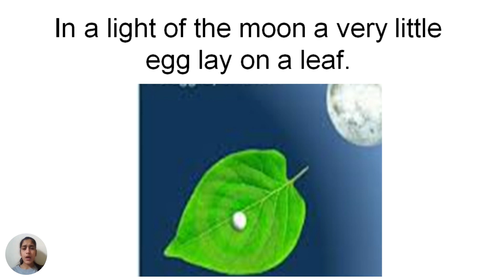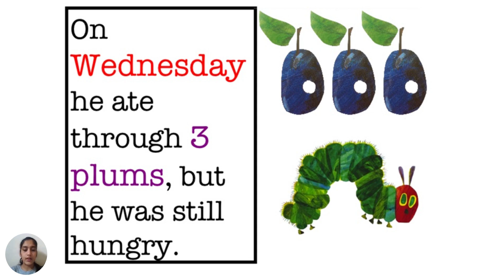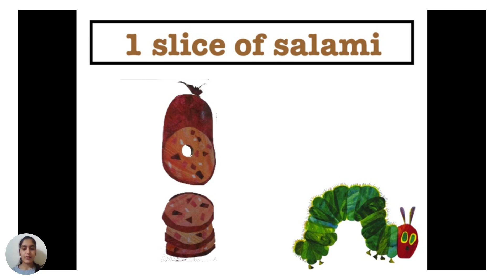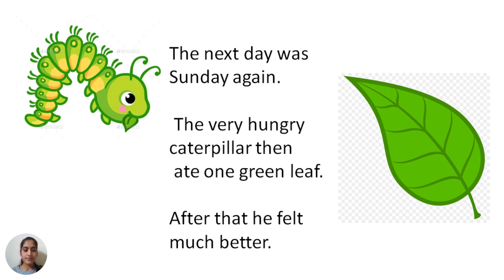The Very Hungry Caterpillar | Eric Carle Story | Children Books | Types of Food |storytimewithSneha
Hey Guys,

Today's Story is very interesting and I know you will love it.

As you know, the story name is "The Very Hungry Caterpillar".

This story is one of the most illustrative and informative books for children between the ages group of 2 to 5 years. The book is basically the story of a caterpillar dissecting the pangs and toils of its life.

In this story, we learn that, once you have grown up you will turn into a beautiful butterfly, and within the scripture the thought of growing up is giving away the thoughts of children and becoming a man.